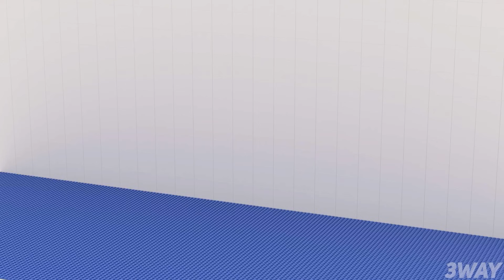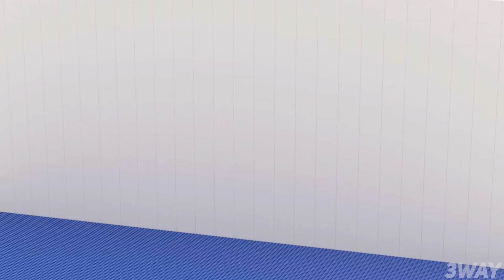LEGO ALL Characters in Poppy Playtime Chapter 3 (Collection №4) : Noob, Pro, HACKER! / (Poppy Playt)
In this video I'll show you how to build NOOB, PRO and HACKER versions of the ALL Characters in Poppy Playtime Chapter 3 using LEGO!